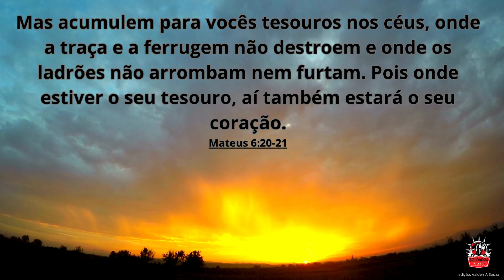Mateus 6:20-21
Mas acumulem para vocês tesouros nos céus, onde a traça e a ferrugem não destroem e onde os ladrões não arrombam nem furtam. Pois onde estiver o seu tesouro, aí também estará o seu coração.